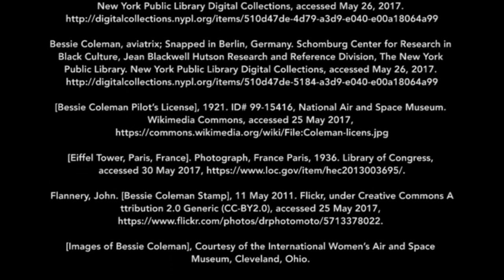This Week In Texas History: Texas Woman Takes to the Sky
Brave Bess aimed high this week in Texas history.